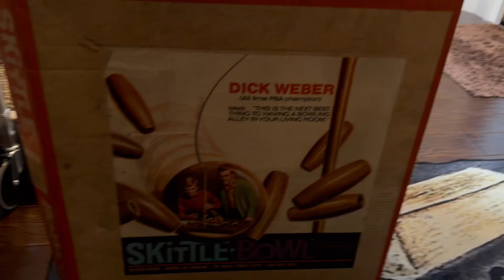Christopher Plays Skittles.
Poppi’s original game he got on Christmas 1970. He was 9 years old. 🤭